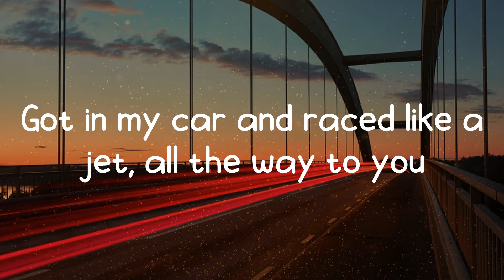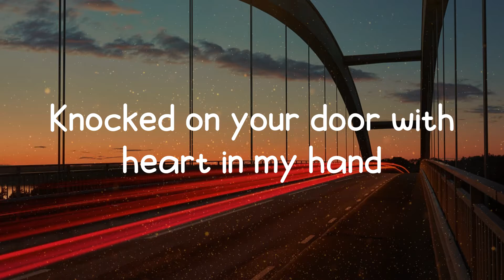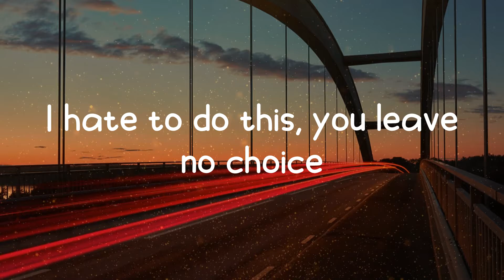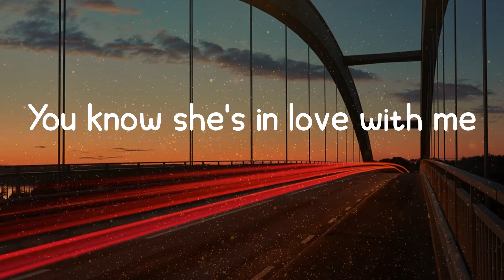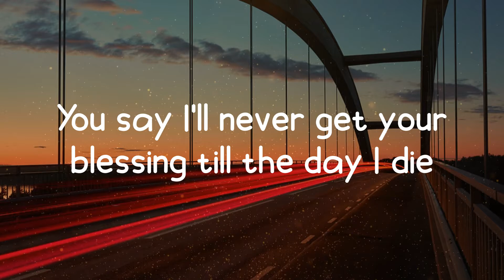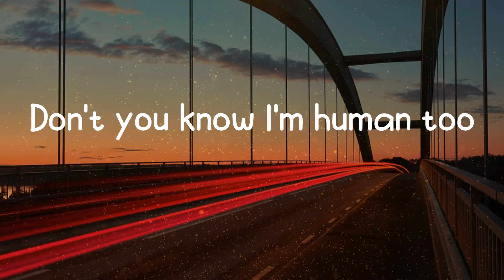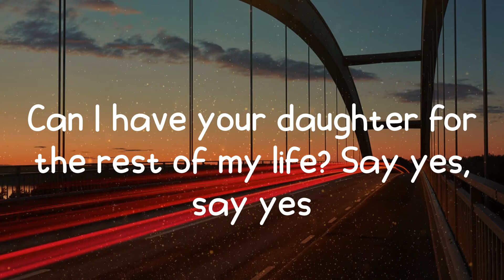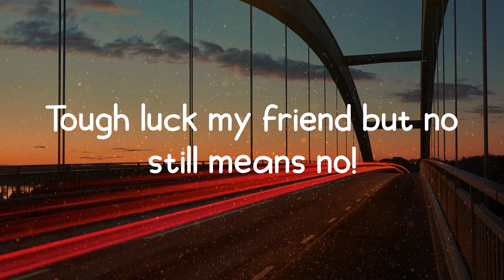Magic! - Rude (Lyrics)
Lyrics:
Rude - Magic!